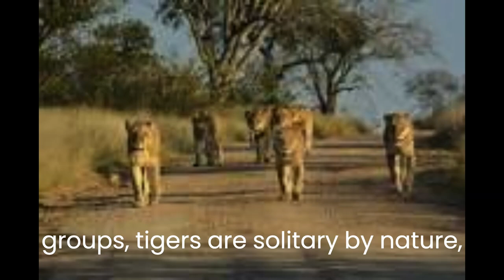Grandma stories/ English moral stories/Bedtime stories/ Cartoon stories - LION VS TIGER who wins?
Grandma stories/ English moral stories/Bedtime stories/ Cartoon stories - LION VS TIGER who wins? Watch the cartoon story of Lion Vs Tiger to see who wins the fight
grandma stories888
arvind zone